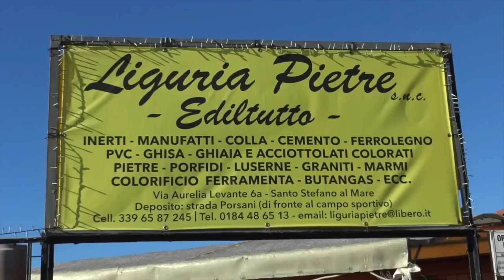Luca Fiuzzi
Il gol di Luca Fiuzzi, colonna del Taggia Calcio, nella vittoria per 3-0 contro il Forza E Coraggio.